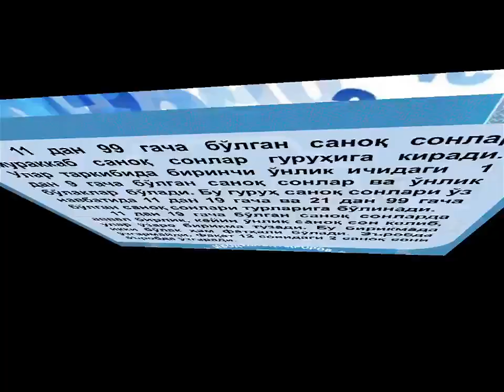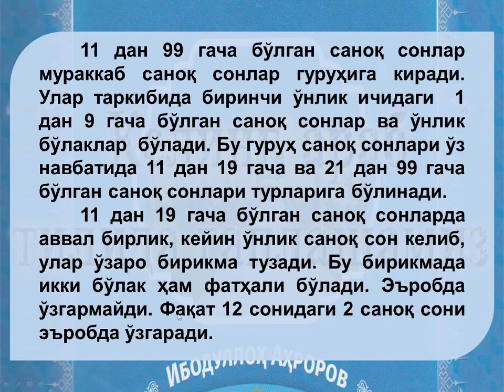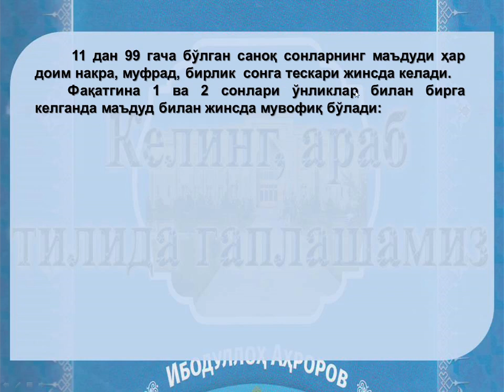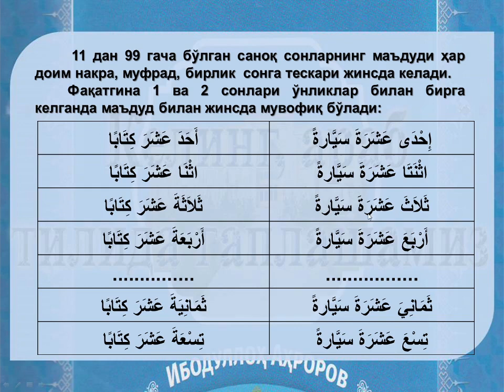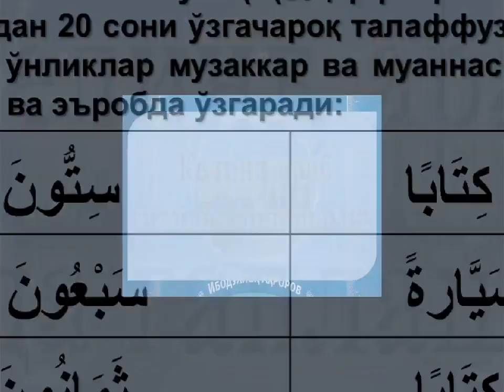✅ "11ДАН 19 ГАЧА БЎЛГАН САНОҚ СОНЛАР". 📖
101 - dars